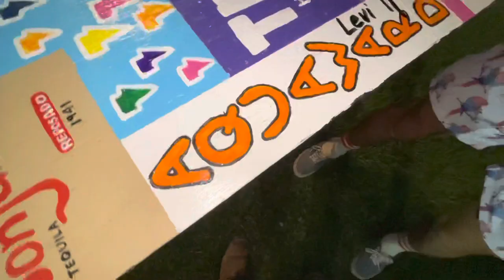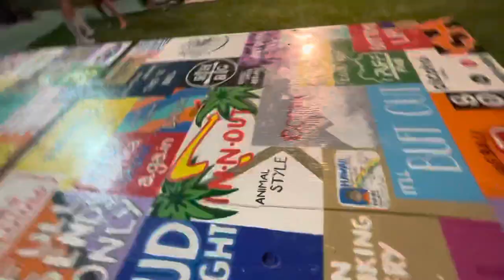Vlog 32 - adventures of Levi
Like and sub or ur moms gay